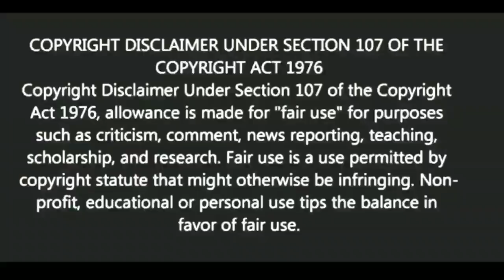ঘরের মানুষ বদনাম করলে আপনি এটাই করুন |Motivational video | স্বস্তিবার্তা-2387